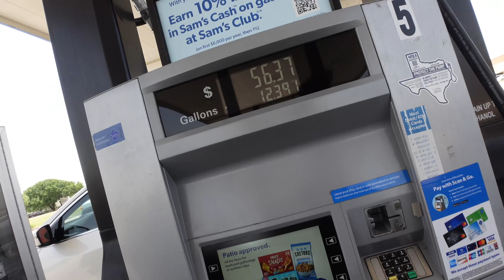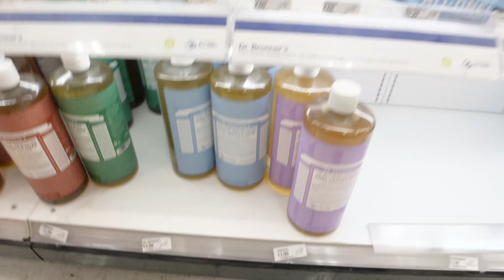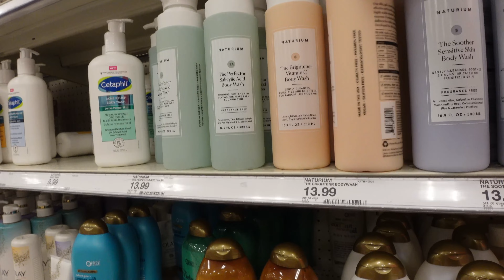WEEKLY VLOG | SHOPPING, MISS JUNE TEENTH PAGEANT, BAKING FROM SCRATCH +MORE!